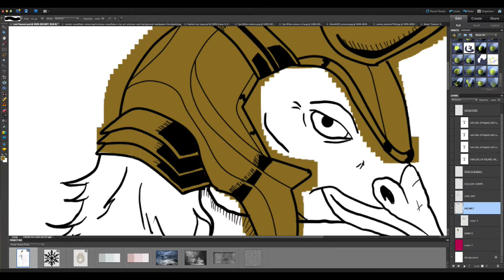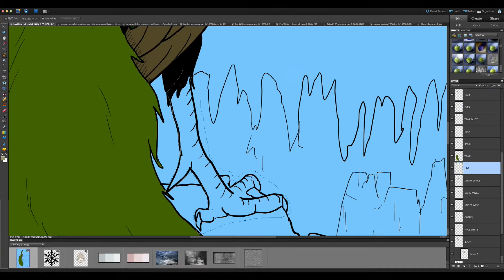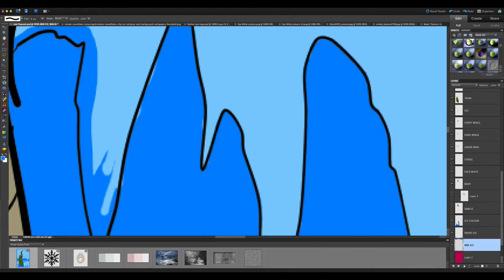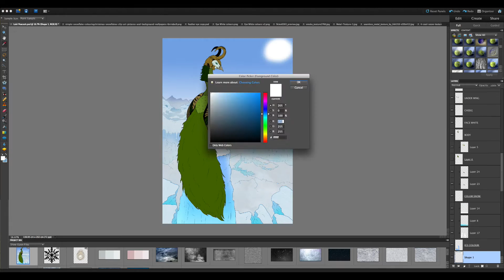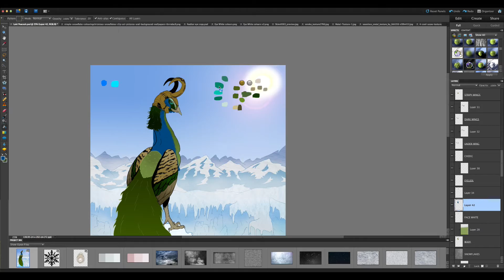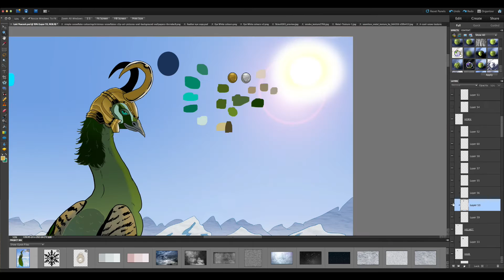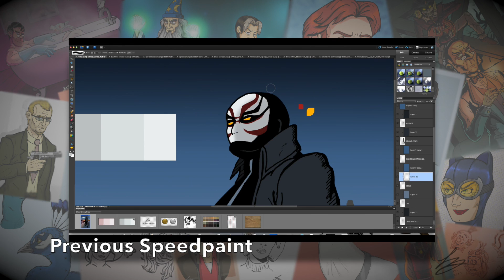Loki Peacock {Speedpaint}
Best in HD! Birthday Present for aflfangirl 94! Whom I know is a Loki-fangirl and peacock-lover like myself. So I knew I had to draw this piece of the Norse God of Mischief as a green peacock. I decided on the Icy Background in order to harken back to the Land of the Frost Giants. Granted its probably not accurate. But I guess in the end I did want to romanticise it a bit. Having the light blues contrast the waker body of the peacock. But doing this allowed me to study extra. Such as researching snowy environments, watching Loki related videos, and observing his costume. I am now more familiar with the contours of this man’s helmet than I am my own mother’s face.

I made sure I had plenty of time to do this piece. The rough sketch for this alone took perhaps two days. Then of course as you’ll see below, this is the longest time its taken me to do a speedpaint; At 5 hours and 8 minutes!! But it was so satisfying to have it done. Once it was over I went downstairs and had some bloody good TV watching and I’d washed my bedsheets. I didn't get my the until 8 or 9 o clock that night because of how long the whole thing took. Went to bed with a smile on my face. Finally I could relax!

SONG: “This Time Around” by KOAN Sound & Asa (feat. Koo)

Total Run Time:  5 Hours & 8 mins